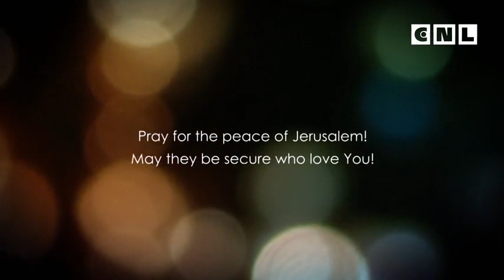Евангелие от Матфея. Глава 13. 2 часть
Что важно для вас? Описал ли бы кто-то вас как того, чей ум настроен на Царство?